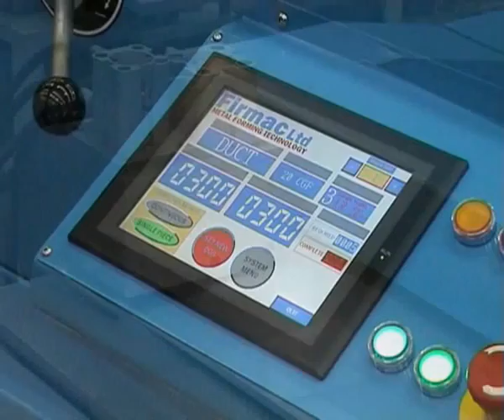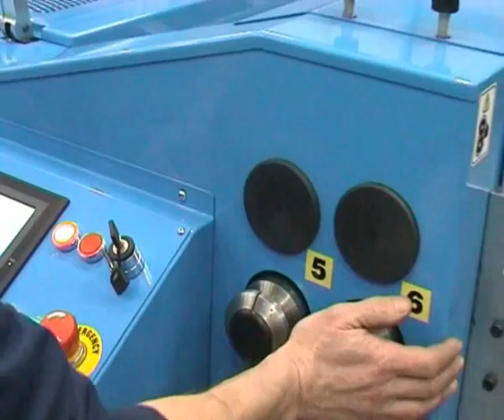Firmac UK - Pro-Duct DRS CGF2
The Pro-Duct DRS CGF2 produces the CGF2 Flange (TDC type) and the Drive Cleat Flange. This is a fully automatic straight coil line with choice of flange type and fully seam closed at a substantial cost saving to the acclaimed Pro-Duct CGF1 with its J6 rated flange.

Production flows in one direction without the need for transfer tables, thus saving valuable floor space and not restricting the lengths of blanks and full box duct as “U” and “Z” configurations do.

The straight line layout allows folding to begin at the leading end whilst the trailing end is still attached to the coil meaning almost any size of duct can be produced in one piece.

Unlike any other Pittsburgh unit this cross running type slits and rolls the female pocket on the back end of one blank and the male 90 degree edge on the leading edge of the next blank all in one single pass.